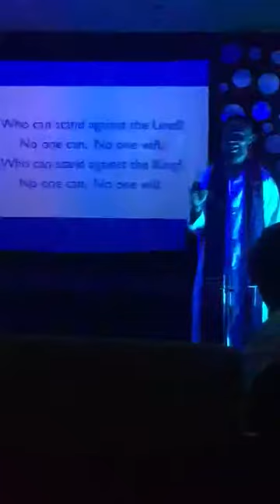Victory Belongs To Jesus By Fostar